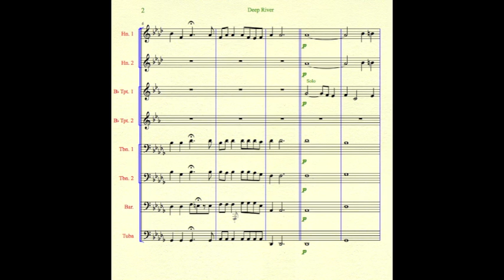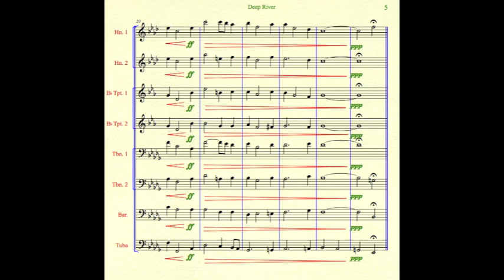Deep River - Brass Octet Arrangement